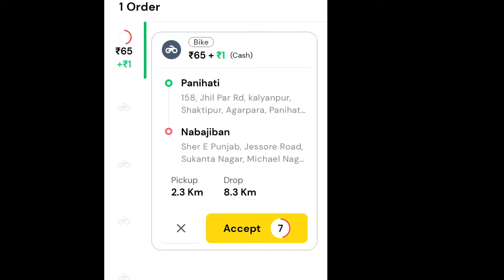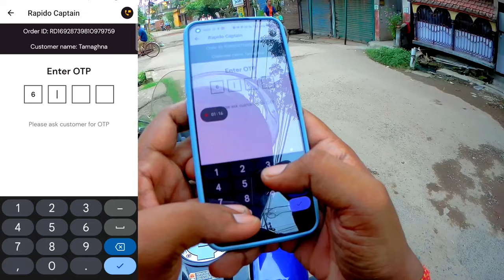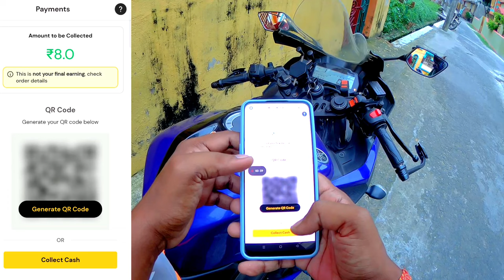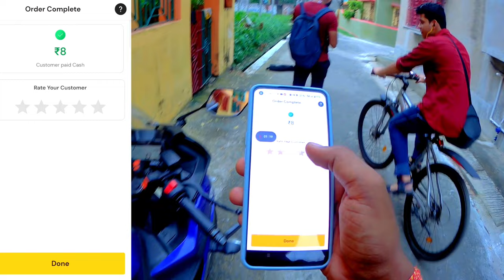First day in Rapido bike taxi job || Rapido में पहले दिन काम कैसे करें?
Rapido captain
Rapido bike
Bike taxi job